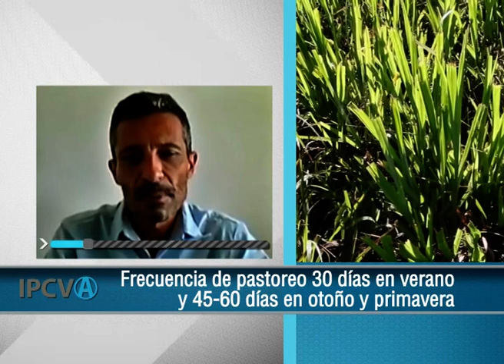2585 - "Pasto Camba, manejo", Germán Castro (10/03/2021)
2585 - "Pasto Camba, manejo", Germán Castro, EEA INTA Reconquista, Santa Fe. Emitido el 10/03/2021 en Canal Rural.